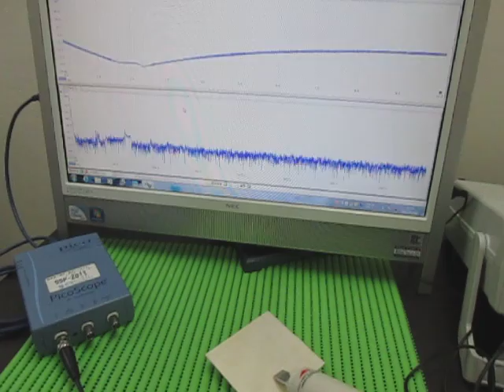オリジナル超音波実験：表面弾性波の観察 Ultrasonic experiment